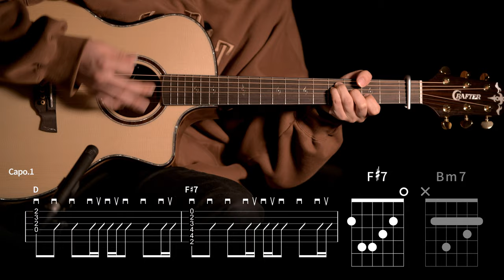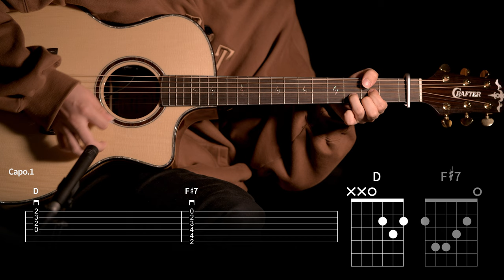481.Livingston - Architect 기타커버 【★★★☆☆】 | Guitar tutorial |ギター 弾いてみた 【TAB譜】